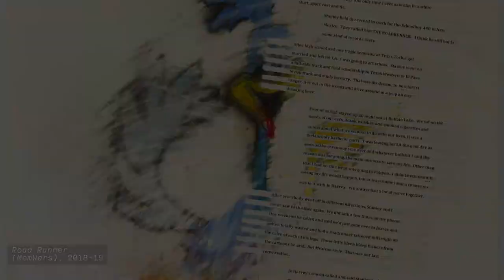Terry Allen: Memwars (2017)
Legendary Texan musician and visual artist Terry Allen on "MemWars" (2016), a multi-channel video installation that demystifies the origins of Allen’s songs through stories recounted by him and Jo Harvey. The installation is accompanied by a spate of related drawings (2018-19) that layer images with collaged texts.

Produced in conjunction with the exhibition "Terry Allen: The Exact Moment It Happens in the West (Stories, Pictures and Songs from the '60s 'Til Now)," on view at L.A. Louver June 26 – September 28, 2019.